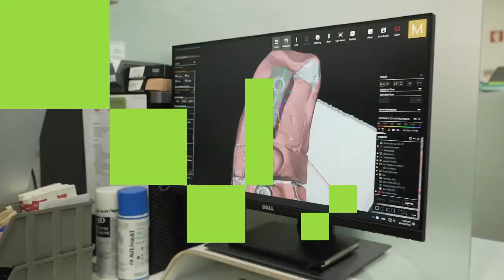POD EMPREENDER EM ODIVELAS #3 | Fernando Baptista (BNI Lisboa)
No 3.º episódio do 𝗣𝗢𝗗 𝗘𝗠𝗣𝗥𝗘𝗘𝗡𝗗𝗘𝗥 𝗘𝗠 𝗢𝗗𝗜𝗩𝗘𝗟𝗔𝗦, o podcast da Aginvest Odivelas, o empresário Fernando Baptista, diretor do Business Network International (BNI) Lisboa e coordenador da formação do BNI Magno em Odivelas, é o convidado da Vereadora do Desenvolvimento Económico da Câmara Municipal, Mónica Vilarinho.

O BNI é a maior e mais bem-sucedida organização de referências de negócios do mundo. Está presente em mais de 70 países e tem mais de 285 mil empresários e profissionais liberais associados.

Este novo projeto da Câmara Municipal de Odivelas, lançado em setembro de 2024, foca--se nos temas do empreendedorismo e tem como convidados especialistas e empresários do concelho.